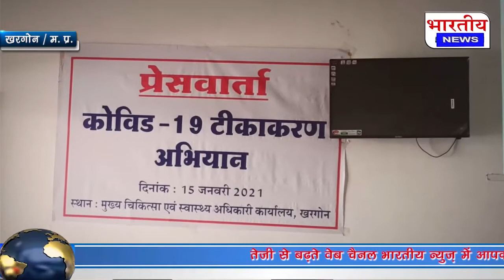कोरोना वेक्सीन के डोज की तैय्यारी पुर्ण 16 जनवरी को होगा टीके लगाने का कार्य..